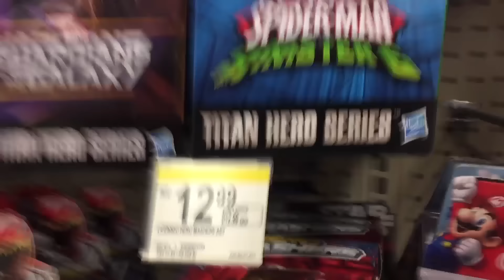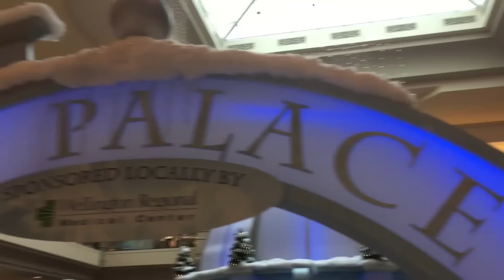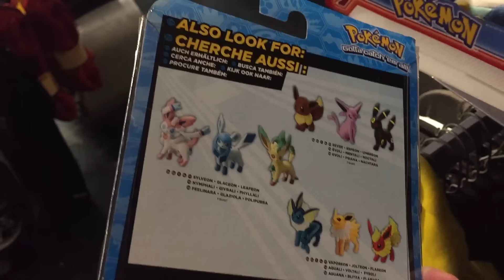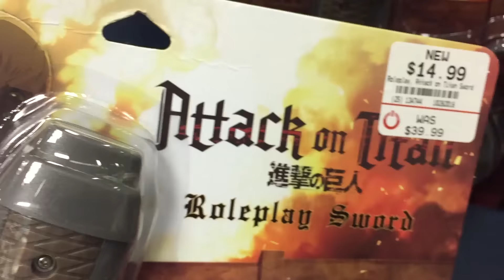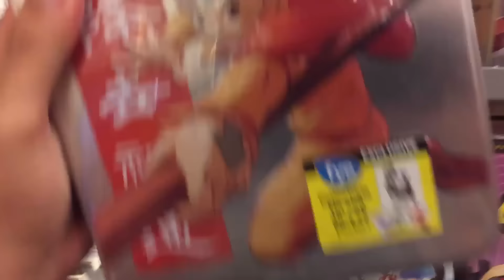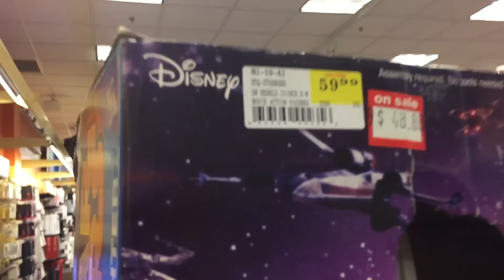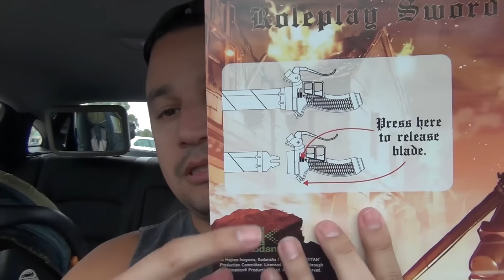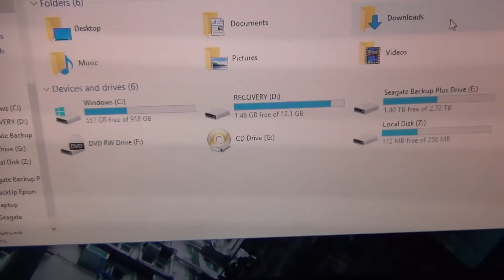Toy Hunting Metallic Colossus Funko PoP! and Rey....